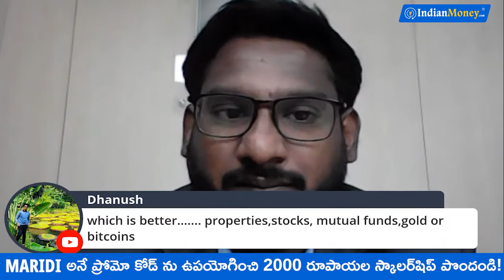Investment Planning in Telugu - Best Options to Invest Money | Groww Paytm Money | Kowshik Maridi